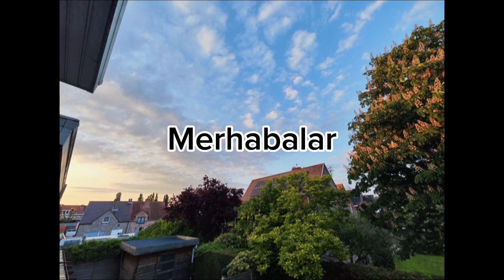Merhabalar-Helin Hevi Esen(cover)